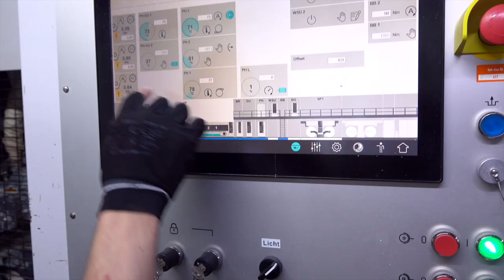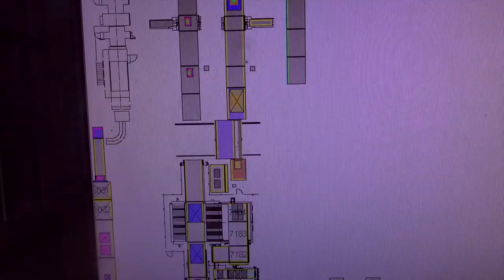Mondi Ansbach | Imagefilm | MediaGuys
🎥 Imagefilm von Mondi Ansbach | MediaGuys 🎥

Wir hatten das Vergnügen, mehrere Filme für Mondi Ansbach zu produzieren. Unser Auftrag war es mehrere Filme der Produktionsmaschinen und einen Imagefilm zu produzieren. Unsere Aufgabe war es hierbei , die Produktion vom Papier zur Wellpappe, bis zum fertigen Endprodukt in einem Kurzfilm zu zeigen. Die Filme wurden beim Familien-Sommerfest von Mondi Ansbach präsentiert und zeigten den Gästen den Aufbau, die Funktion und den Ablauf der einzelnen Produktionsmaschinen.

Tauchen Sie ein in die Welt von Mondi Ansbach mit unserem beeindruckenden Imagefilm!
Als führender Hersteller von Verpackungslösungen setzt Mondi Ansbach auf Innovation, Qualität und Nachhaltigkeit. Erfahren Sie mehr über die Vision und Werte des Unternehmens, seine hochmoderne Produktion und das engagierte Team, das täglich an neuen Lösungen arbeitet.

Sehen Sie selbst, was Mondi Ansbach zu einem unverzichtbaren Partner in der Verpackungsindustrie macht und lassen Sie sich von der Dynamik und dem Innovationsgeist des Unternehmens begeistern!

MEDIAGUYS:
Besucht unsere Homepage:

Ein herzliches Dankeschön an Mondi Ansbach für das Vertrauen.